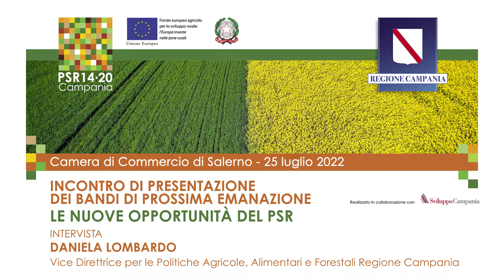Daniela Lombardo, presentazione nuovi bandi PSR - Camera di Commercio di Salerno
Incontro di presentazione, lunedì 25 luglio presso la Camera di Commercio di Salerno, dei nuovi bandi del PSR Campania per il periodo di transizione 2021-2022. 👇

Daniela Lombardo, vice direttrice per le Politiche Agricole, alimentari e forestali della Regione Campania.